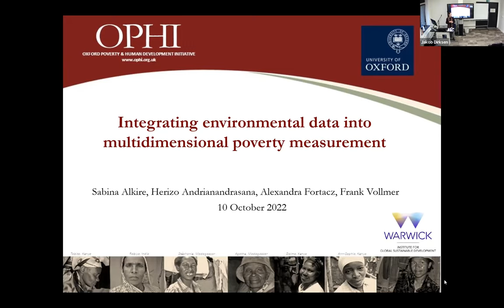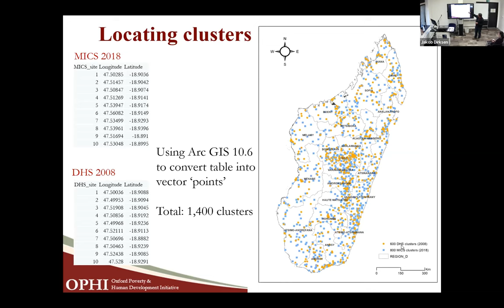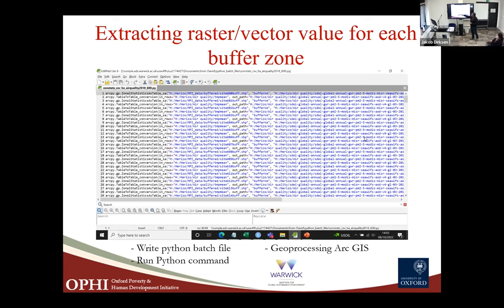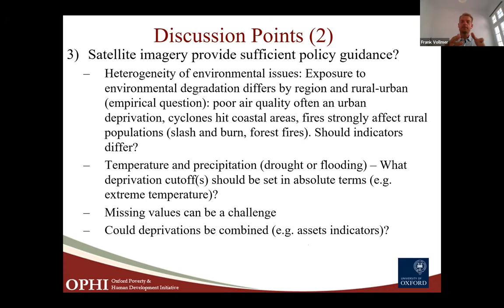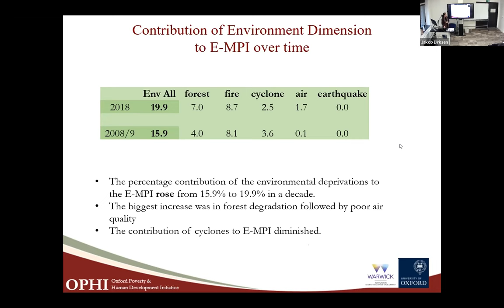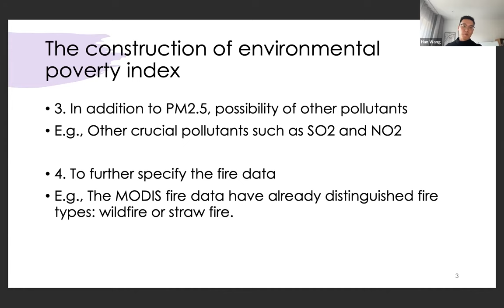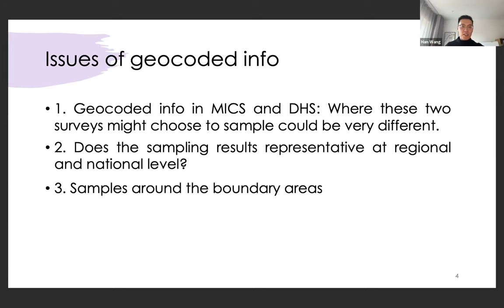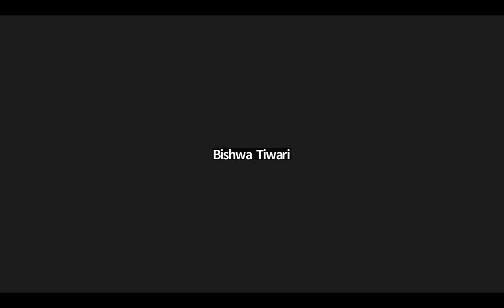An environmentally-augmented Multidimensional Poverty Index: The Case of Madagascar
IIEP was pleased to co-host the first installment of our Multidimensional Poverty Seminar Series with the Oxford Poverty and Human Development Initiative and the United Nations Development Programme Human Development Report Office. This event, titled "An environmentally-augmented Multidimensional Poverty Index: The Case of Madagascar," featured speakers Professor Sabina Alkire, Alexandra Fortacz, Frank Volmer, and Herizo Andrianandrasana. Han Wang provided discussant remarks.

The continuing degradation of the environment, which constitutes a major threat to human life, urges scientists to find new reliable methods to measure the association between human well-being and the state of the environment. There is a clear nexus between human poverty and environmental issues. They have been identified as acute and urgent overlapping policy issues which demand good measures to address them jointly. At the same time, considerable research has focused on analysing the relationship between development or poverty and the environment, in particular with a focus on monetary poverty, food security, livelihoods, and other ecosystem services. This event seeks to contribute to this policy and research work by providing a discussion of overlaps between multidimensional poverty levels and different environmental aspects and issues; and by building a Multidimensional Poverty Index (MPI) which integrates an environmental dimension and respective indicators. Using Madagascar as a case study, the event focuses on forest, air quality, cyclones, earthquakes, and fire, which is used to construct indicators reflecting environmental deprivations. For this, the paper merges MICS and DHS household datasets with spatial environmental data.

For more events like this in the future, sign up for the IIEP mailing list